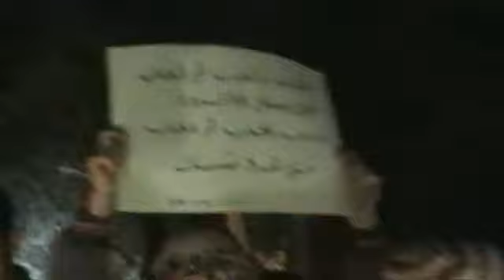3 6 Salamiyah Hama أوغاريت سلمية حماة , مظاهرة مسائية ردا على الخطاب في مجلس الدمى